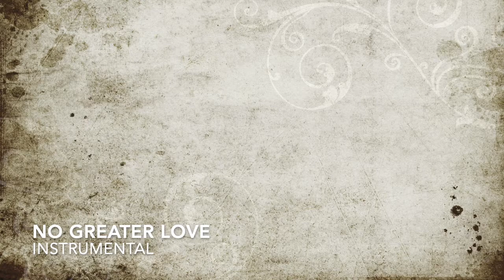No Greater Love - Short Instrumental piano cover